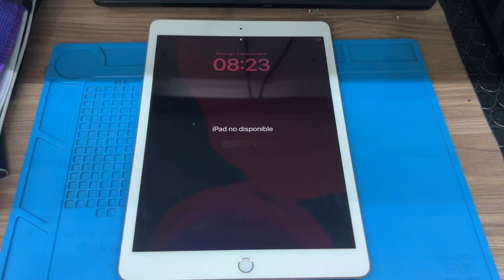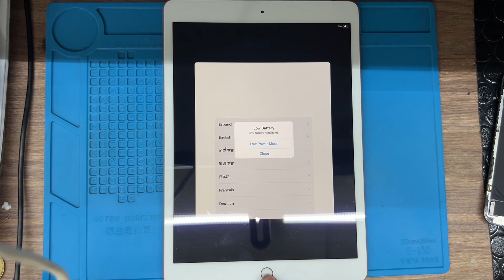iPad Desactivado No Disponible mini4 air 2 3 4 5 7 8 9 iPad Pro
Como eliminar código de bloqueo de iPad 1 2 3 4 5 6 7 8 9 iPad Air 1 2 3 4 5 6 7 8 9 iPad Pro todas las versiones

LINK DE DESCARGA. Solo debes descargar e instalar no hay que crear cuenta ni nada para usarlo